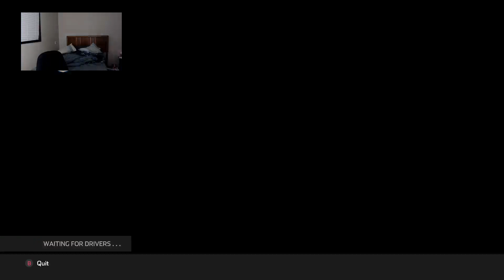So I got Nascar Heat 5 and this happened